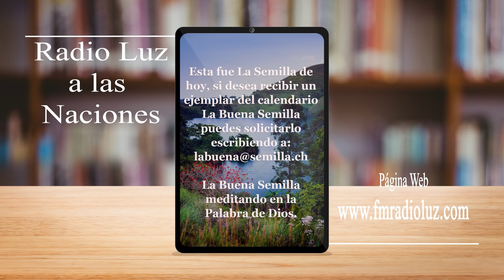La Buena Semilla - 5 Marzo 2023 (Jesús – Conclusión 9)